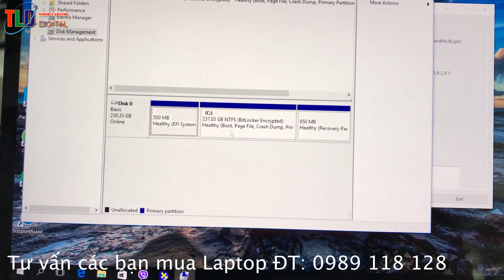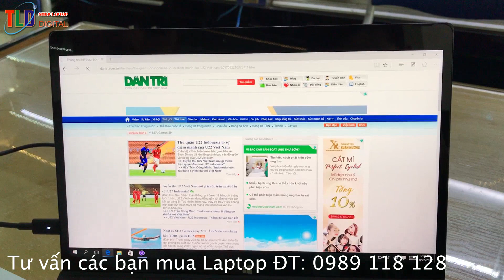Laptop Dell XPS 9250 màn hình 12,5'' 4k xuất sắc nhất thế giới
Laptop doanh nhân Dell XPS 9250 hiện là mẫu máy tính đẳng cấp nhất của Dell được trang bị màn hình xuất sắc nhất thế giới 12,5'' phân giải 4K với độ sáng hơn 300lis, giải màu 100% AdobeRGB trung thực sắc nét, không sai màu, rất hữu ích cho anh em làm đồ  hoạ chuyên nghiệp.

Laptop doanh nhân XPS 12 9250 là mẫu thiết bị lai mới nhất chạy nền Windows được Dell thiết kế đáp ứng được nhu cầu người dùng cần sự gọn nhẹ cả trong công việc lẫn giải trí di động. So với phiên bản cũ thì XPS 12 mới có những thay đổi rõ rệt cả về kiểu dáng lẫn cấu hình phần cứng.

Ở đây chúng ta thấy ngôn ngữ thiết kế sản phẩm cũng có sự ảnh hưởng bởi Surface Pro 4. Thay vì sử dụng dạng màn hình xoay 180 độ thì Dell đã sử dụng thiết kế dạng đế cắm và đi kèm chiếc bàn phím kiêm lớp vỏ bảo vệ chống trầy xước. Nhờ vậy mà người dùng có thể tùy biến sử dụng như chiếc laptop truyền thống trong công việc hoặc tháo rời bàn phím khi xem phim giải trí hoặc chơi game.

CẤU HÌNH TỔNG QUAN Bộ xử lý:

- Intel Core m5-6Y54 1.1GHz tối đa 2.7GHz
- Bộ nhớ RAM: 8GB LPDDR3 1600 MHz
- Ổ cứng SSD 256GB M2 Tốc độ cao
- Màn hình: 12.5″ độ phân giải 4K UltraHD 3840 x 2160
- Đồ hoạ: Intel HD Graphics 515
- Windows 10 Home bản quyền
- Kích thước: Dài 291 x 193 x 8 mm
- Trọng lượng: 1,27 kg (đã bao gồm pin)

Bàn phím và touchpad của XPS 12 9250 cũng được cải thiện để mang đến người dùng trải nghiệm tốt nhất. Trừ nhóm phím chức năng bên trên khá nhỏ thì những phím còn lại có kích thước tương tự bàn phím chiclet của laptop tiêu chuẩn nên bạn không mất nhiều thời gian để làm quen. Với một số phím chức năng, bạn chỉ việc nhấn và giữ thêm phím Fn khi cần sử dụng.

Tương tự Elite x2 của HP, XPS 12 mới cũng đi kèm bán phím và người dùng có thể mua thêm bút cảm ứng Active Pen tùy nhu cầu sử dụng. Trong khi đó Microsoft Surface Pro 4 thì ngược lại, bạn phải mua Type Cover và có sẵn bút vẽ.

Như đề cập trên, điểm nổi bật của bản 9250 là màn hình độ phân giải 4K với khả năng tái tạo xuất sắc dải màu theo tiêu chuẩn Adobe RGB. Công nghệ tấm nền IGZO2 không chỉ tăng mật độ điểm ảnh cao hơn, mang lại chất lượng hình ảnh mịn và sắc nét hơn mà còn giúp thu hẹp đường viền màn hình (bezel). Qua thử nghiệm thực tế với thiết bị cân chỉnh màu sắc Spyder 4 Elite cho thấy độ phủ màu của màn hình XPS 12 đạt 100% theo chuẩn Adobe RGB. Tức bạn có thể dùng sản phẩm của Dell cho cả công việc chuyên về đồ họa, đòi hỏi độ chính xác về màu sắc.

Về cấu hình phần cứng, XPS 12 mới trang bị chip Skylake Core m7-6Y75 được Intel thiết kế nhấn mạnh vào khả năng di động của thiết bị hơn là về hiệu năng. Các thành phần khác gồm 8GB LPDDR3 và đặc biệt là SSD chuẩn M.2 SSD 256GB VÀ cao nhất là 512GB